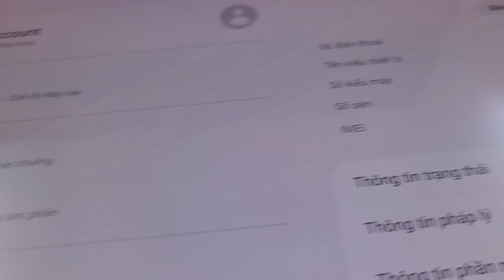Camera Máy tính bảng Samsung Galaxy Tab S7 FE, Sửa Samsung Tab S7 Fe Hỏng Camera Máy Ảnh Lấy Luôn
🌐 Địa chỉ Sửa Samsung Galaxy Tab S7 FE 4G tại đây
Đến với chúng tôi các lỗi của Samsung Galaxy Tab S7 FE 4G khác đều có thể sửa được như:
 - Sửa Samsung Galaxy Tab S7 FE 4G Hỏng Chân Sạc
 - Sửa Samsung Galaxy Tab S7 FE 4G hỏng mic nghe gọi
 - Sửa Samsung Galaxy Tab S7 FE 4G hỏng main
 - Thay Xương vỏ máy Samsung Galaxy Tab S7 FE 4G
 - Thay Nắp Lưng Samsung Galaxy Tab S7 FE 4G
 - Thay cảm ứng Samsung Galaxy Tab S7 FE 4G đối với những máy hỏng cảm ứng nhưng Màn LCD vẫn còn
 - Thay Main máy Samsung Galaxy Tab S7 FE 4G
 - Thay Loa ngoài Samsung Galaxy Tab S7 FE 4G
 - Thay Loa trong Samsung Galaxy Tab S7 FE 4G Hỏng không sửa được
 - Thay IC Nguon Samsung Galaxy Tab S7 FE 4G
 - Thay Phím bấm nguồn âm lượng Samsung Galaxy Tab S7 FE 4G
 - Thay Pin Samsung Galaxy Tab S7 FE 4G, thay vỏ điện thoại Samsung Galaxy Tab S7 FE 4G
 - Sửa điện thoại Samsung Galaxy Tab S7 FE 4G chết nguồn
 - Sửa camera Samsung Galaxy Tab S7 FE 4G hỏng không chụp được hình ảnh
 - Sửa Điện Thoại Samsung Galaxy Tab S7 FE 4G mất sóng
 - Sửa Samsung Galaxy Tab S7 FE 4G không có wifi 3g
- Nơi sửa chữa Samsung Galaxy Tab S7 FE 4G uy tín